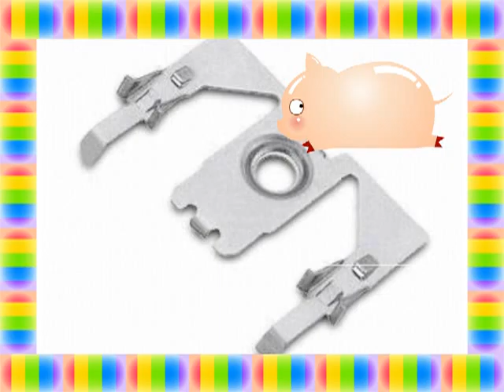Stamping Process China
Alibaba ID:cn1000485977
Skype:sales3_juwang